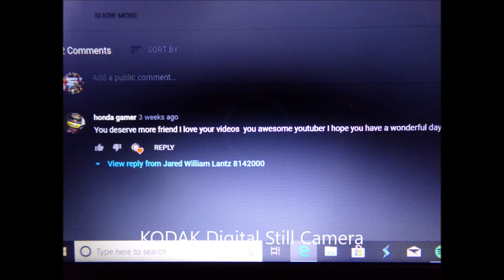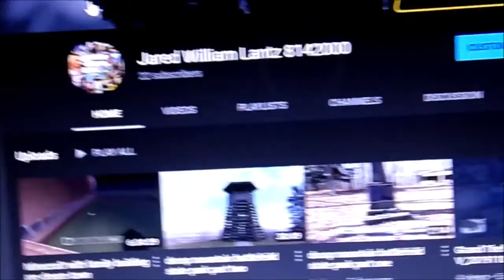THANKS FOR 22 SUBSCRIBS AND A SHOUT OUT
Facebook jaredlantz Instagram jared William lantz 2211